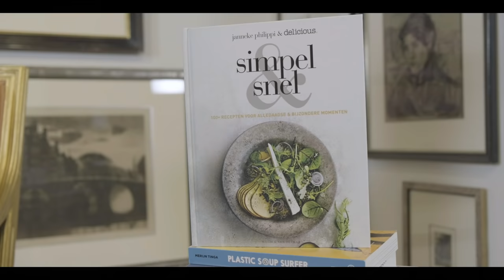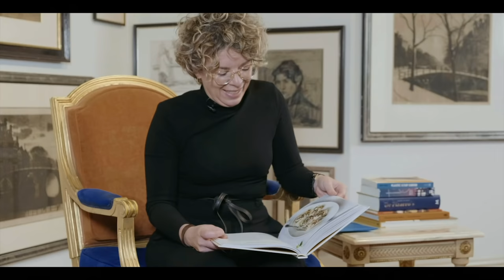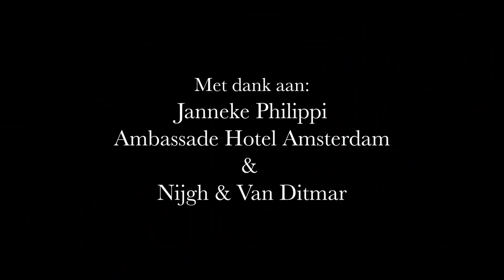Vragen aan Janneke Philippi - Simpel & Snel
Janneke Philippi is kookboekenauteur en foodstyliste. Daarnaast schrijft ze recepten voor diverse tijdschriften. Voor het internationale tijdschrift delicious. maakt ze elke maand de succesrubriek Familietijd met verrassende doordeweekse recepten. Samen met haar man, foodfotograaf en vormgever Serge Philippi, maakte ze meerdere kookboeken, waaronder de boeken in de populaire serie ... bij Janneke thuis. Hun boeken worden ook in het buitenland uitgegeven. Janneke en Serge wonen met hun gezin in het Limburgse Margraten.